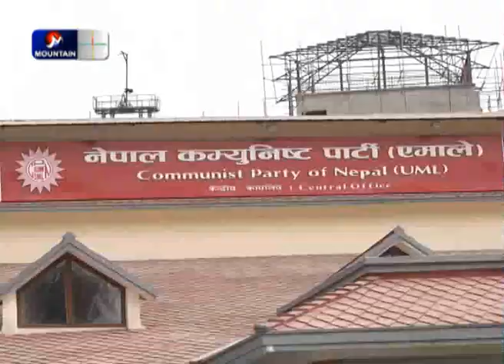फेरी संबिधान संसोधनको चर्चा || Short report || Sambidhan sansodhan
फेरी संबिधान संसोधनको चर्चा || Short report on sambidhan sansodhan